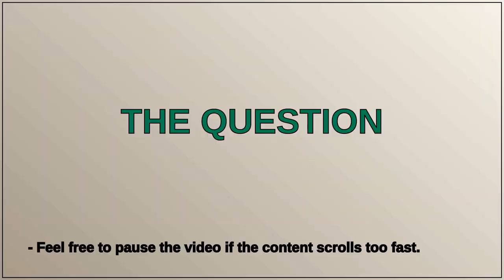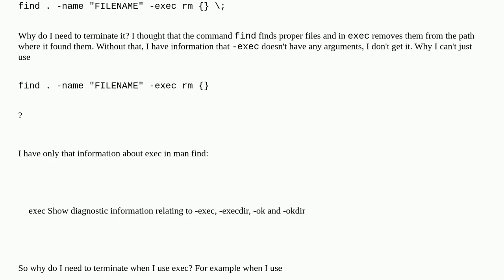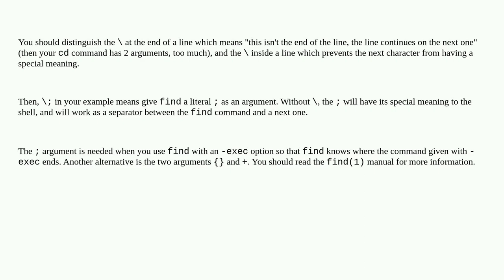What does \ mean in bash and find?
A special thanks goes out to the community

  bash find syntax